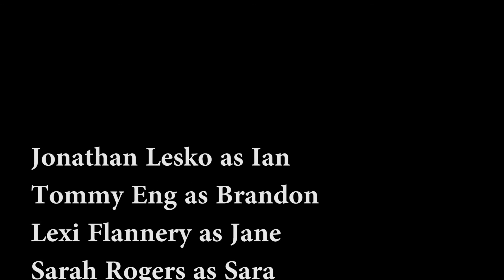TrapCard Presents: Waiting on Death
Something a little different for you guys. We mentioned recently that TrapCard Members were involved in a little horror movie. This was filmed back in early October and was a lot of fun to make. We spent 8 hours total filming and about 10 hours editing. This is Ian's version and with exclusive permission from our director we are aloud to post this to youtube. I hope you enjoy(ed) and if you're still reading this you're the real MVP.